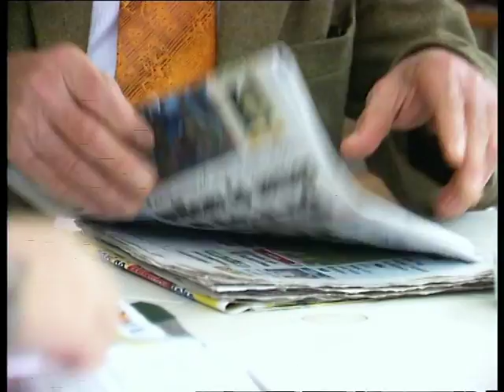Teorikisht dhe Praktikisht - Humor Shqip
Aktrojne: Mustafa Hado dhe Grendi Allmuca
Producent Haxhi Isufi